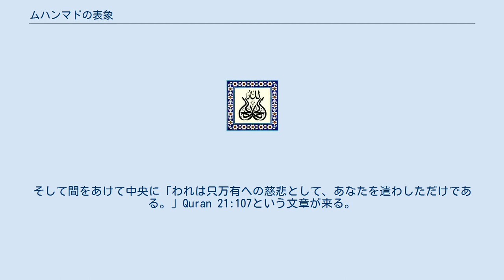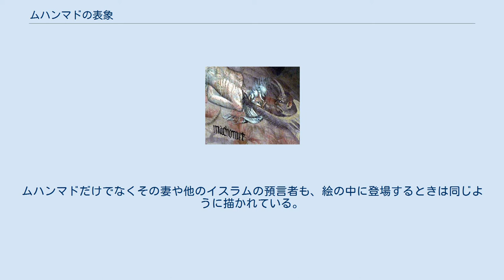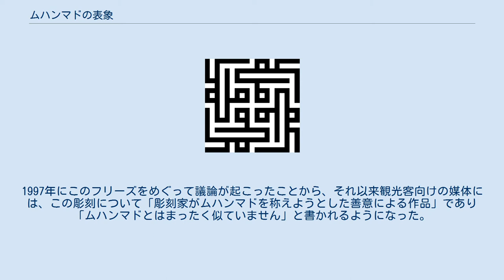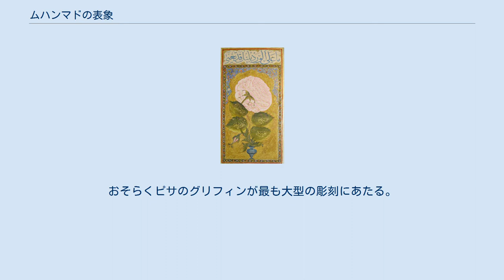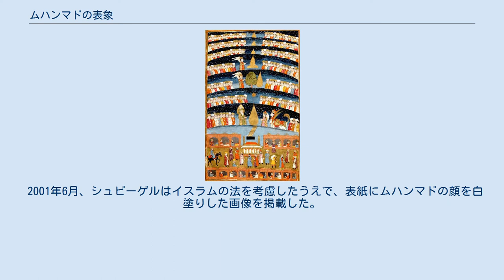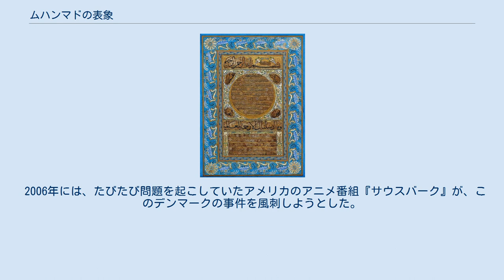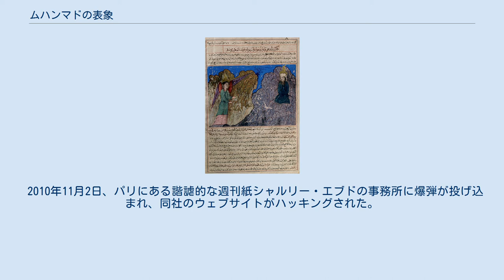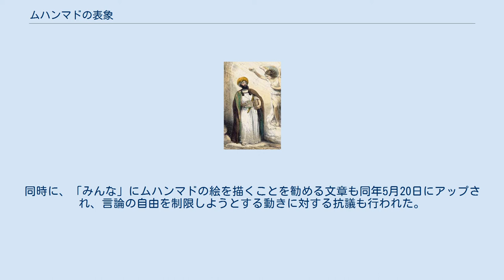ムハンマドの表象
ムハンマドの表象（ムハンマドのひょうしょう）は、イスラム世界において一筋縄ではいかない問題である。
歴史を通じて、ムハンマドの人相や風体を口承や文書によって伝えることが問題になることは少なかったが、視覚的に描写することはその許容範囲について意見が一致しない。
コーランにははっきりとムハンマドの肖像画を禁じているととれる箇所はないものの、いくつかのハディースがムハンマドの姿を視覚的に描写することを明確に禁じている。
ムハンマドの外見について視覚的に描写することはあらゆる意味で伝統的であったとはいえないものの、ムハンマドの肖像画の存在を伝える古い文献や、外見の特徴を書き記したものが残っており、その特徴については正しいとされることが多い。
 ムハンマド画をはじめとしてイスラム美術における視覚表象を宗教美術として許容しうるかという問題は、学者のあいだでも意見の一致をみない。
宗教的な人物でも歴史や詩歌の著作であればふつう挿絵がつくのに対し、コーランはそれがない。
「文脈と意図の把握が、イスラムの絵画美術を理解するうえでは欠かせない。ムハンマド像を創り出したムスリム画家たちも、それを鑑賞したムスリム社会も、それが崇拝の対象ではないことを理解していた。たとえそれが装飾として崇拝対象の一部をなしていたとしても」。
 一方で、学者もこうした肖像画が「宗教的な要素」を帯びることについては認めていて、例えばイスラム社会で普遍的な信仰ではないが、ミウラージュ（昇天）を祝うためにムハンマドの肖像が利用されることもある。
ムハンマドを視覚的に描写した例の多くが、顔をヴェールでおおっていか、その姿を炎として象徴的に描いている。
1500年頃の有名な作品には、ムハンマドを顔も含めて描いているものもある。
現代のイランという例外を除けば、ムハンマドの描写は非常に珍しい。
イスラム社会のあらゆる時代、地域においても決して数は多くなく、みつかっても中世においてミニアチュールなど写本挿絵として、私蔵を前提に描かれているものにほぼ限られる。
イスラム社会において公開を前提とした宗教美術の中心的であったのは、カリグラフィーである（イスラームの書法参照）。
オスマントルコの時代には、ムハンマドについての文章を視覚的かつ装飾的に配置する美術のジャンルであるヒルイェが発達した。
このヒルイェは肖像画としても鑑賞されうるものであった。
 西欧という非イスラム世界においては、ムハンマドの視覚的描写はほとんど例がない。
中世においては、敵意をもって描かれることが多く、ほとんどがダンテの詩の挿絵に描かれるものであった。
ルネサンスと近代初期まで時代が下ると、より中立的で、英雄として肯定的な描かれ方がされるようになった。
一方で、ムハンマドの描写はムスリムから抗議を受けるようになり、インターネットの時代においては、ヨーロッパのメディアにムハンマドの風刺的な肖像画が掲載されたことが発端になり、国際的な抗議活動と論争、テロリズムに発展する事件まで起こった。
 コーランは明示的に肖像画を禁じていないが、それを経典として補うハディースの一部は明確にあらゆる生物の肖像画を描くことを禁じている。
それ以外の、肖像画を許容しているハディースも、決してそれを推奨しているわけではない。
しかし、ムスリムの大半がムハンマドだけでなくモーセやアブラハムなど預言者を視覚的に描写することに否定的である。
 スンニ派の信者はほとんどが、イスラムの預言者を視覚的に描くことは禁止するべきだと考えているし、とくにムハンマドの視覚的な表象については反対である。
その根幹にあるのは、そうした肖像画が偶像崇拝につながるという考えである。
シーア派のイスラム社会ではムハンマドの肖像画は今日とても一般的になったが、シーア派の学者もかつてはこうした描写については反対していた。
いまも、ハディースの教えどおり厳格な立場をとる多くのムスリムは、あらゆるムハンマドの描写には否定的であり、たとえそれが非ムスリムが創作し、出版したものだからといって寛容にはならない。
 世界の主要な宗教は、歴史のどこかで反偶像主義（アニコイスム）を経験している。
ユダヤ教であれば十戒の1つが「刻んだ像」を禁じている。
ビザンツ時代のキリスト教は、8世紀と9世紀に偶像破壊運動が広がるなかで、聖人の視覚的な表象が禁じられ、教会で鑑賞可能なのは十字架だけになった。
イエスをはじめとする聖人の視覚表象は、プロテスタントの一部ではいまも議論になっ...